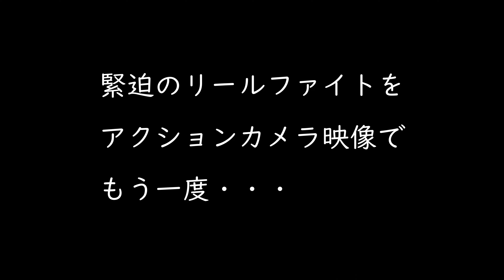AC vol338 【春の道東釣り旅2023その２ 湿原の巨大アメマス 別寒辺牛川】AC釣チャンネルのフライフィッシング4K動画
動画の詳細
道東釣り旅2023年春　別寒辺牛川の後編です。
短い時間の釣りの割には内容の濃い1日でした。
朝寝坊から始まったけれど終わり良ければ総て良し・・ということです。

小型のアメマスばかりかと諦めかけていたが、なんと別寒辺牛川サイズのアメマスがヒットしました。
いつもよりもぐっと慎重にファイトをして無事にネットイン！
嬉しかったですね～これは。

後編は少し長めの25分
固定カメラのファイトシーンとアクションカメラのファイトシーンを分けてみました。
お付き合いいただけると嬉しいです。

阿寒倶楽部について

阿寒湖、阿寒川のフライフィッシングをライフワークとしています阿寒倶楽部です。
4月から11月はフライフィッシングの専門ガイドとしてゲストを案内しています。
4Kビデオカメラ、4Kカメラ、4Kドローン、4Kアクションカメラなどで
釣り場のイメージやフィッシングシーン、ガイドシーンを撮影、
編集してYouTubeにアップロードしています。
阿寒湖、阿寒川で見かけましたら気軽に声をかけてください。

阿寒倶楽部　T,KAWAHARA

about akanclub
It is Akan Club whose life work is fly fishing of Lake＆River Akan.
From April to November, we guide guests as a professional fly fishing guide.
The video is uploaded to YouTube by shooting and editing the image of the fishing spot, fishing scene, and guide scene with a 4K video camera, 4K camera, 4K drone, etc.
Akan Club T, KAWAHARA

阿寒倶楽部の動画チャンネル構成は

AC釣チャンネル 阿寒倶楽部のフライフィッシング4K動画

阿寒倶楽部の関連サイトは